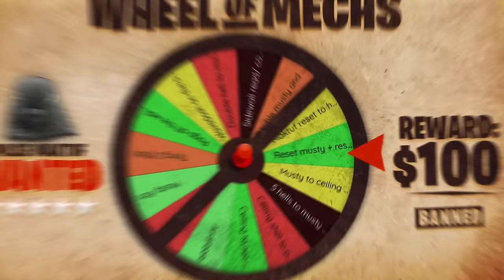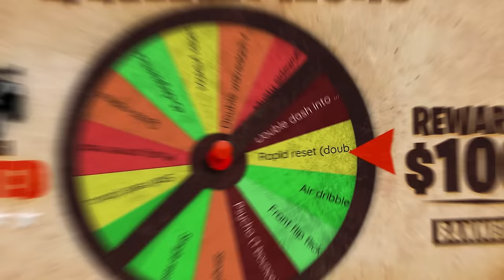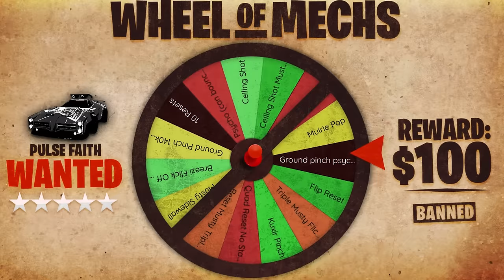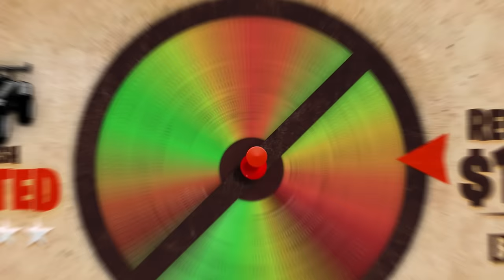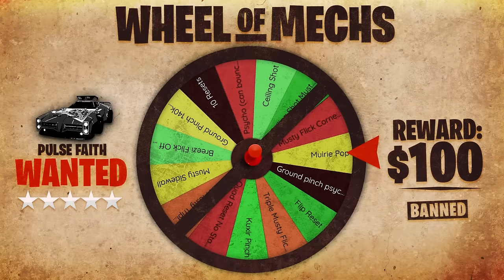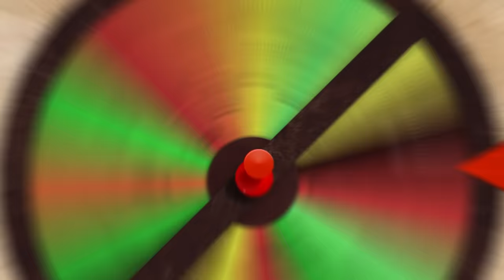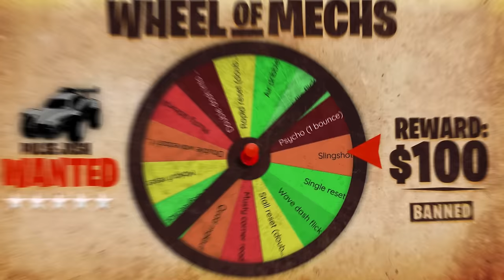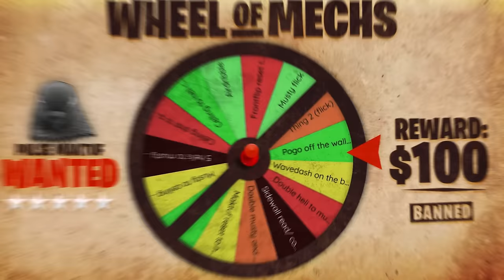Freestylers Recreate Their Most FAMOUS Shots in History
With all the drama lately in Rocket League freestyling, I thought we'd do something fun to show awesome freestylers are. I got 4 of the best freestylers in the world to do an epic challenge with money on the line. Will they win or choke under the pressure?

Hey you. You bothered to read this and I appreciate you.

Lead Editor: @SirClassy